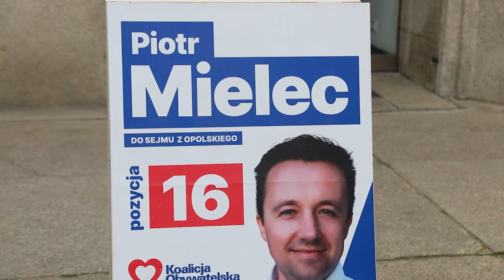Piotr Mielec o sytuacji w Jeziorze Dużym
Zakwit wody w turawskim Jeziorze Dużym to problem, który nagłaśniają nie tylko turyści odwiedzający to miejsce - temat podjął także podczas konferencji prasowej kandydujący do sejmu z listy Koalicji Obywatelskiej Piotr Mielec. Polityk zwrócił uwagę na historyczny dorobek tamtej okolicy oraz wskazał na duży skok rozwoju turystycznego tego miejsca. Jego zdaniem Wody Polskie przez ostatnie osiem lat nie podjęły żadnych działań, by zająć się sprawą.